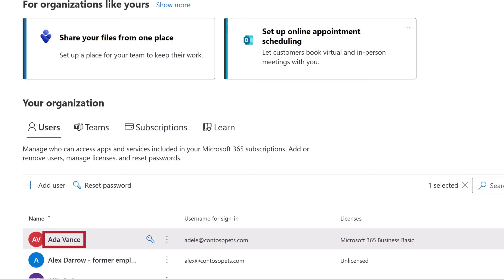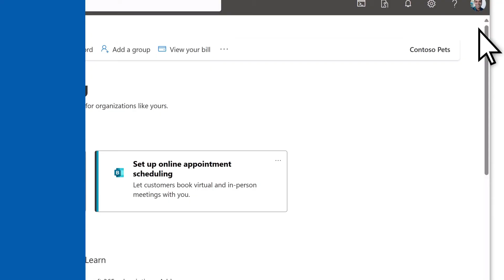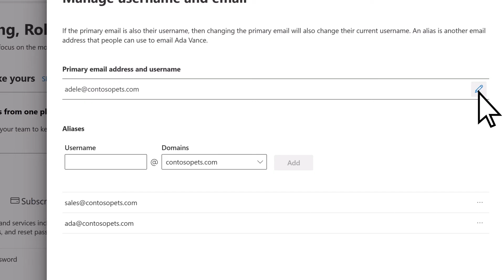Change a user's name or email address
You can do this by updating their information, adding an alias, or changing their username. Let’s take a look at all three processes.